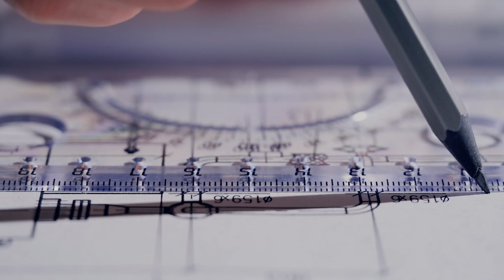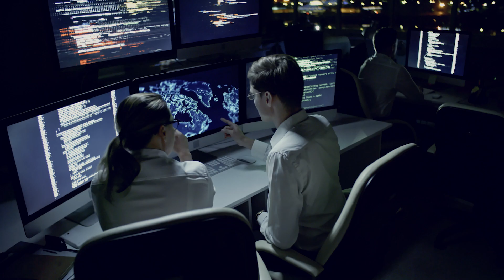The benefits of association to Horizon Europe the EU’s funding programme for research and innovation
Association to Horizon Europe, is the closest form of cooperation with non-EU countries that allows their entities to participate in the programme on equal terms with entities of EU countries.

This video aims to raise awareness about the multiple benefits of association, supporting EU science diplomacy and contributes to the implementation of the EU’s Global Approach to research and innovation.